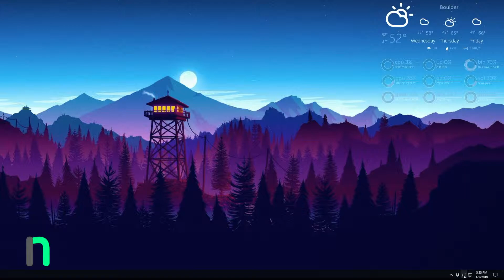DB1 Pro Tutorial: Set your DB1 Pro as the default sound output device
This video will show you how to set the default sound output device to your DB1 Pro on Windows 10.